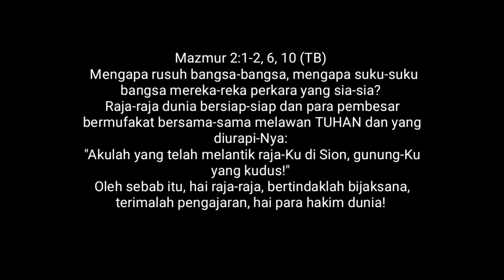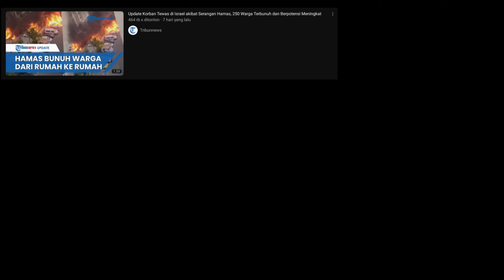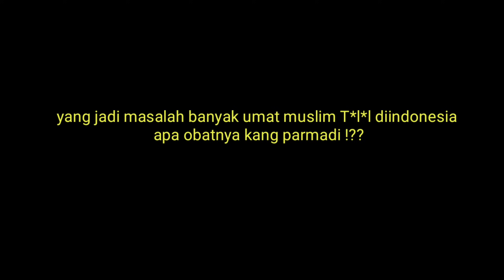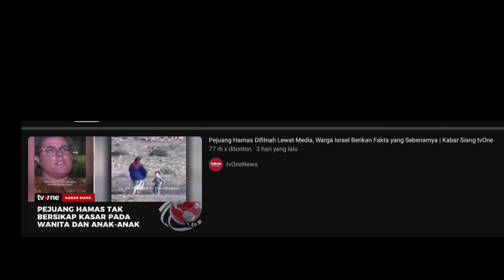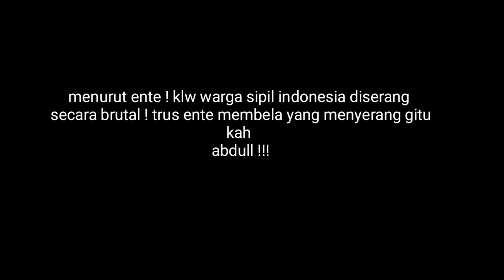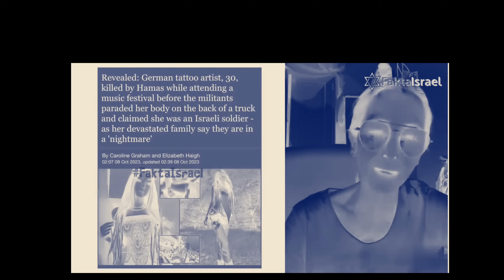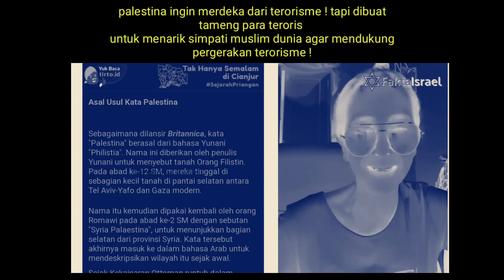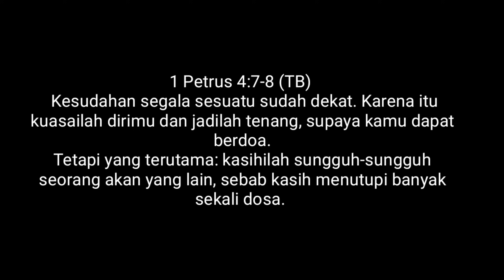HATI HATI PROPAGANDA TAIRORESSEk !! SEJAK KAPAN PALESTINA DIJAJAH ISRAEL !?